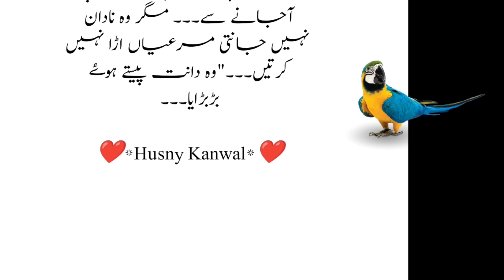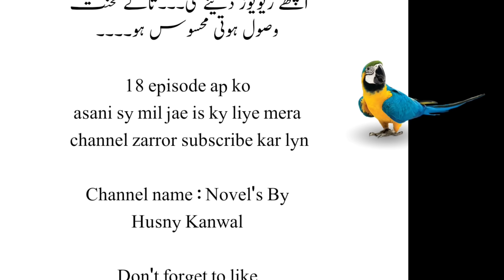Aliyan back😎|Raazdar Muhabbat|Episode:17|HusnyKanwal|Romantic novel|Innocent heroine|Gangstar base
novels
romance novels
revenge based novels
today novels
love story novels
qalbi muhabbt
bold novel,
muhabbat,
love after marriage
Cousin marriage
Second change marriage
Innocent heroine
Arrogant hero

HK novels information